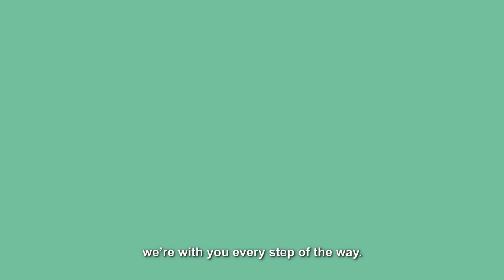Together With The Gomeses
Mama Gomes’ feet are dancing to the beat. What gives her the peace of mind to stay light on her feet?

Find out more about the support for seniors to enjoy their golden years.

Meet the Gomeses and 3 other Singaporean families here: sg.sg/togethereverystep